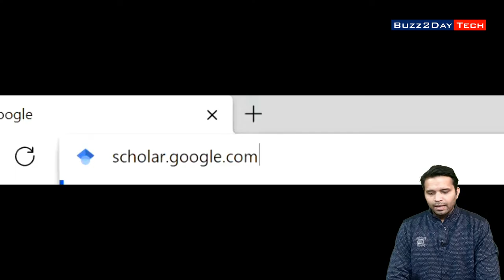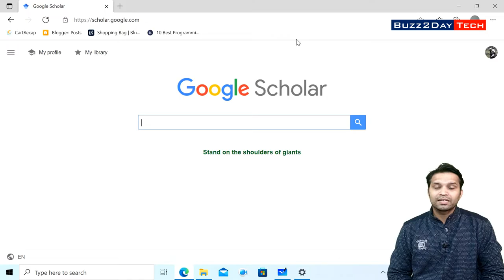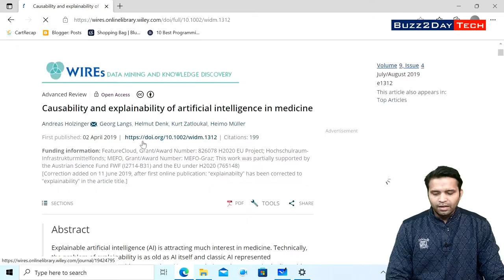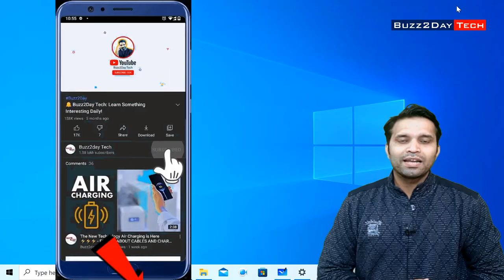Use Google Scholar for Academic Research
Gadget i use for Recording:
Camera: I am using Mobile Camera